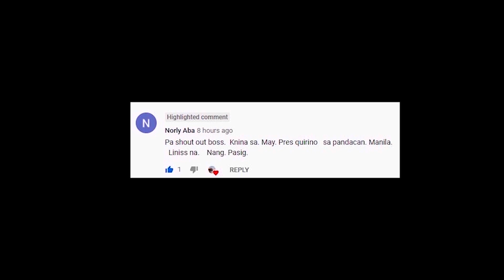ESTRELLA-PANTALEON BRIDGE UPDATE COMPARISON | BUILD BUILD BUILD | DPWH | EDSA DECONGESTION BRIDGE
ESTRELLA PANTALEON BRIDGE UPDATE COMPARISON | BUILD BUILD BUILD | DPWH |

(ESTRELLA-PANTALEON BRIDGE)
Designed to decongest Guadalupe Bridge along EDSA, the main bridge of Estrella Pantaleon is a 146.0-meter prestressed concrete girder bridge with V-shaped piers, while the approach bridge/viaduct is a 66.0-meter prestressed continuous girder bridge. The approach roads at both sides have a length of 294.46 meters a total of 506.46 meters.

estrella-pantaleon bridge
edsa guadalupe bridge
guadalupe bridge
makati-mandaluyong bridge
build build build projects
build build build program benefits
build build build project update
build build build finished projects
build build build accomplishments
build build build agenda
about build build build program
the build build build program
build build build budget
build build build bridges
build build build benefits
build build build budget 2021
build build build completed projects
build build build china
build build build contractors
build build build careers
build build build cost
build build build duterte
build build build dpwh
build build build engineers
build build build flagship projects
build build build initiative
build build build jobs
pasig river expressway
pasig river rehabilitation
pasig river before and after
pasig river pollution
pasig river ferry
pasig river noon at ngayon
pasig river rehabilitation commission
pasig river after
pasig river article
pasig river award
pasig river alive
the pasig river rehabilitation commission
pasig river before
pasig river bridges
pasig river before and now
pasig river clean up
pasig river clean up project
pasig river current situation
pasig river classification
pasig river clean up drive
pasig river description
pasig river depth
pasig river expressway map
pasig river expressway project
pasig river esplanade
pasig river expressway route
pasig river expressway skyscrapercity
pasig river ferry schedule
pasig river ferry stations
pasig river facts
pasig river fish
pasig river google map
pasig river garbage
pasig river guadalupe
bgc ortigas bridge
bgc ortigas link
bgc ortigas bridge map
bgc ortigas bridge update
bridge connecting bgc and ortigas
ortigas and bgc
bgc ortigas bridge design
bgc-ortigas center link road project
bgc ortigas center link
bgc ortigas center link update
bgc-ortigas center link road
bgc ortigas bridge completion date
bgc ortigas link completion date
bgc ortigas flyover
bgc-ortigas bridge
bgc ortigas link update
bgc ortigas link bridge map
bgc ortigas link skyscrapercity
bgc ortigas link road map
ortigas or bgc
bgc ortigas bridge project
bgc to ortigas p2p
bgc ortigas link project
bgc ortigas link bridge project
bgc ortigas road link
bgc-ortigas center road link project
bgc ortigas bridge skyscrapercity
bgc-ortigas link bridge skyscrapercity
bgc to ortigas bridge
bgc to ortigas
bgc to ortigas road link project
bgc to ortigas bridge map
bgc-ortigas bridge update 2020